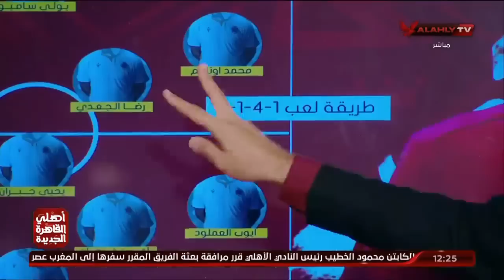كريم وثابت وتحليل فني لفريق الوداد "نقاط القوة والضعف" والتشكيل المتوقع لمباراة إياب دوري الأبطال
كريم وثابت وتحليل فني لفريق الوداد "نقاط القوة والضعف" والتشكيل المتوقع لمباراة إياب نهائي_دوري_الأبطال أمام الأهلي 🏆